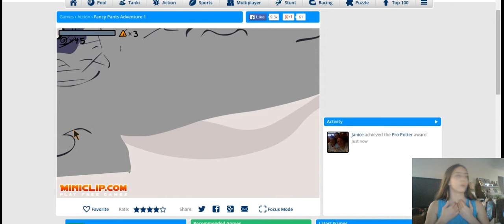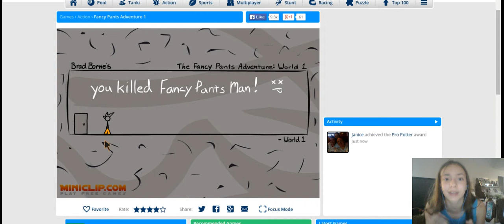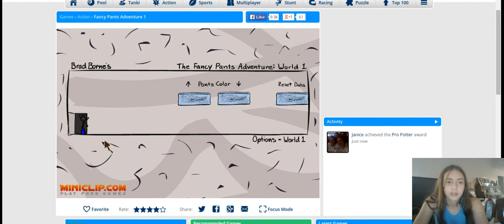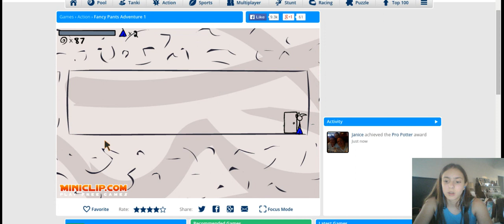Fancy Pants Adventure 1 Episode 1 ( STUPID LAG! )